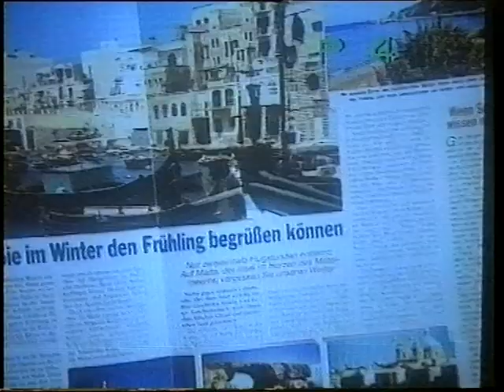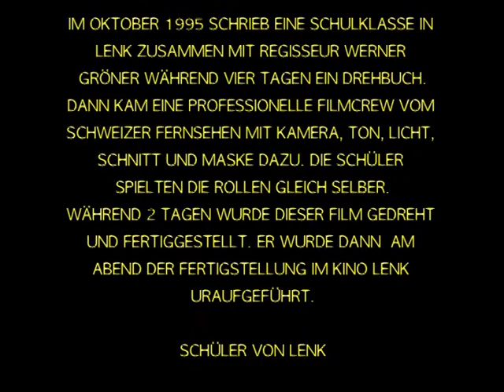"FRAU MOSER" Kinderfilm nach einem Schülerdrehbuch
IM OKTOBER 1995 SCHRIEB EINE SCHULKLASSE IN LENK ZUSAMMEN MIT REGISSEUR WERNER GRÖNER WÄHREND VIER TAGEN EIN DREHBUCH.
DANN KAM EINE PROFESSIONELLE FILMCREW VOM SCHWEIZER FERNSEHEN MIT KAMERA, TON, LICHT, SCHNITT UND MASKE DAZU. DIE SCHÜLER SPIELTEN DIE ROLLEN GLEICH SELBER.
WÄHREND 2 TAGEN WURDE DIESER FILM GEDREHT UND FERTIGGESTELLT.  AM ABEND DER FERTIGSTELLUNG WURDE ER IM KINO LENK URAUFGEFÜHRT.

SCHÜLER VON LENK

KAMERA:    PETER RAMSEIER
TON:           ROLAND ARNGRIP
LICHT:    HEINZ GAUTSCHI
MASKE:       HEINZ HARTL

REGIE: WERNER GRÖNER